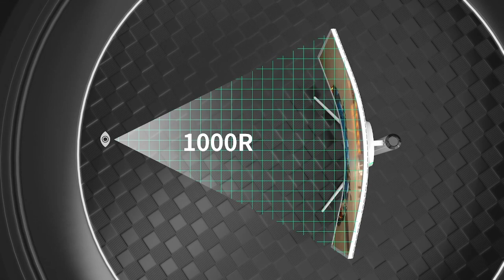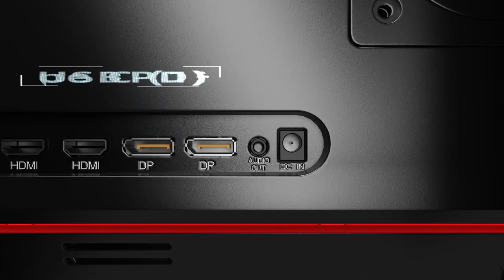Let's Rock! Guilty Gear Xrd Challenger League Top 8 Week 1 ft. PsychedelicPet, Lenneth Lily, Nyphi7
Chapters:
00:00 Waiting
06:21 Start
13:44 Group B: Kyuukei (Sin) vs Sousberry (Leo)
34:00 Group A: Minimalism (Slayer) vs Avarice (Ky)
1:08:20 Group A: PsychedelicPet (Potemkin) vs Lenneth Lily (Dizzy)
1:26:44 Group B: Nyphi7 (Sol) vs Sousberry (Leo)